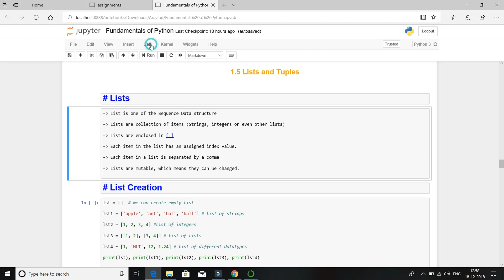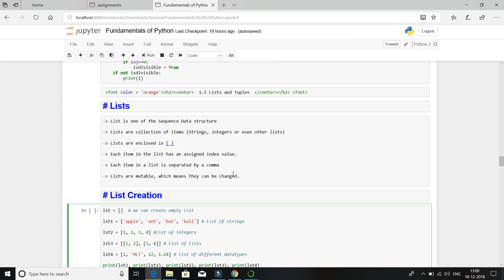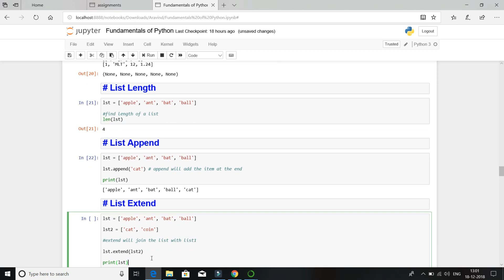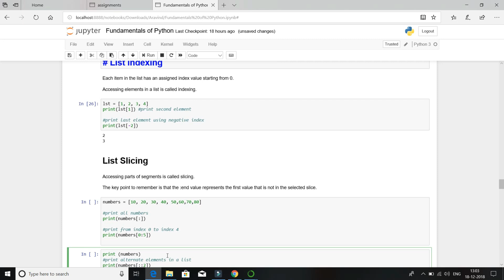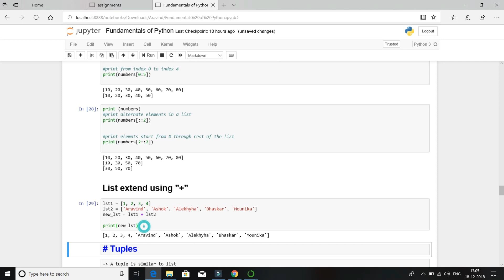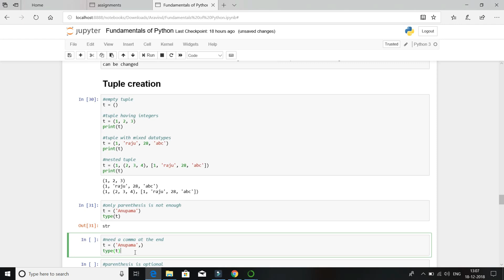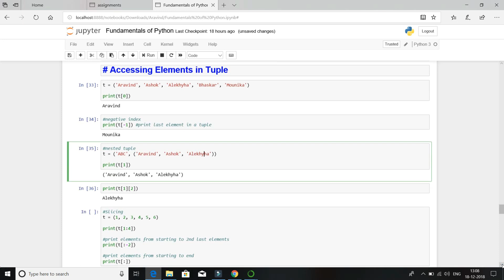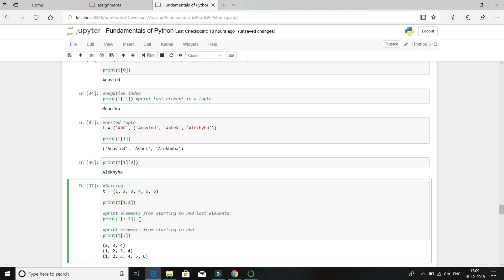Lists and Tuples in Python in Telugu (machine learning in telugu)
In this Tutorial we learn about Lists and Tuples in Python in Telugu.
Lists are Mutable
Tuples are Immutable
lets get deep in to it in the video
List methods worded with:  append, insert,remove, reverse, sort